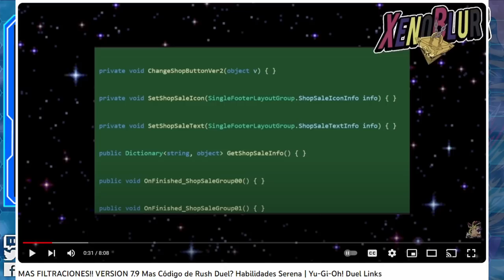ASI SERA RUSH DUEL en Yu-Gi-Oh! Duel Links? PREDICCIONES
Estamos muy cerca de la salida del mundo de SEVENS y con este la llegada de Rush duel. Hoy tratamos de predecir como podría llegar este nuevo modo de juego a Duel Links

0:00 Gracias por ver el video =D
0:39 Otra Tienda
2:10 Menos Cajas
4:05 Gemas Diferentes?
5:34 PvP
6:49 Speed Rush Duel
8:50 Personajes de otros mundos
9:45 Futuros Mundos